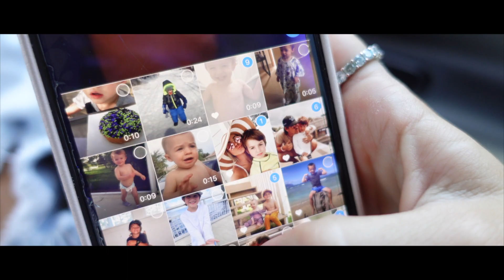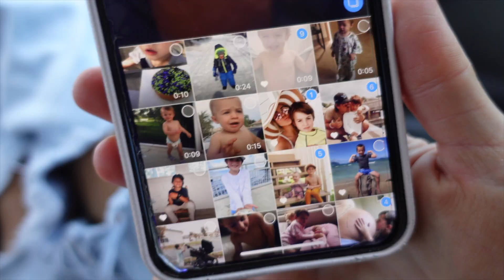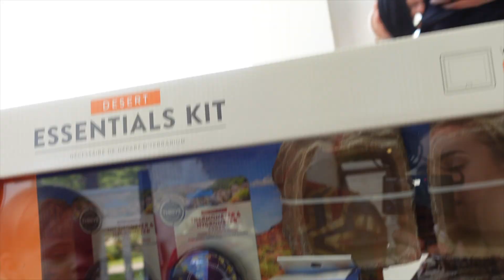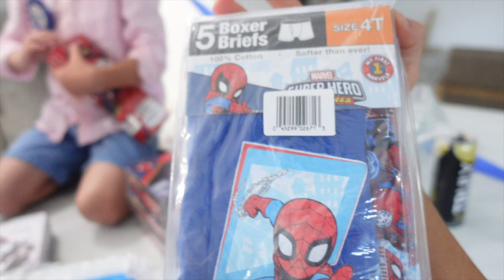SURPRISING LUCA WITH HIS OWN PET *cutest reaction* + OUR NEW INTRO SONG!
Surprising our son with a new pet for his birthday! He has been wanting this for so long & I am so excited for y'all to watch his reaction. We also surprised him with another HUGE surprise at the end of the video! Such a magical birthday for you, Luca-we love you!

OUR NEW INTRO SONG IS BY THE TALENTED, ADAM AMOR! @adamamorofficial he is from our home town & a good buddy of ours-couldn't be more pumped to incorporate his talents into our vlog!

Thank you for the love/support always!